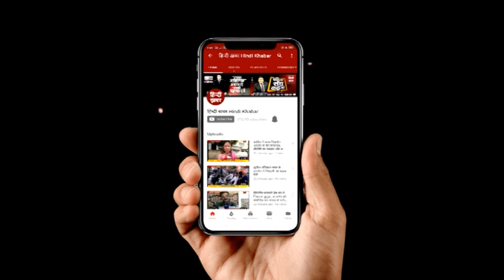DIG दीपक कुमार ने लोगों को CAA के बारे में दी जानकारी |Hindi Khabar Uttar Pradesh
नागरिकता संशोधन अधिनियम को लेकर देश में चल रहे उपद्रव के बीच अफवाहों को शांत करने के लिए कुछ अधिकारीयों ने अहम भूमिका अदा की है। सोशल मीडिया पर एक वीडियो वायरल हो रही है। जिसमे बाँदा जिले के पुलिस उपमहानिरीक्षक दीपक कुमार ने थाना राठ में बीते दिन मुस्लिम समुदाय के लोगों से मीटिंग की और उन्हे नागरिकता संशोधन बिल के बारे में जानकारी दिया साथ ही  दीपक कुमार उन्हें समझया  कि, अफवाह फ़ैलाने वाली खबरों पर ध्यान न  दें।